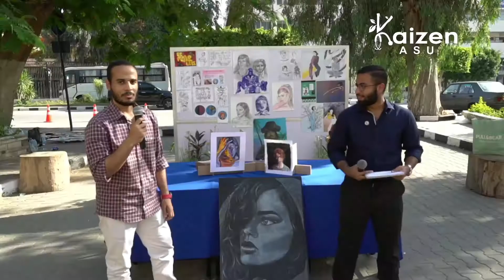Abdelrahman Magdy's Interview | Art Fair '21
مشاركنا التالي هو الفنان الموهوب عبد الرحمن مجدي، طالب في سنة رابعة بكلية طب الأسنان. عبد الرحمن هيبهرنا بموهبته في الرسم وبأعماله الخيالية والحالمه!

“Art is not what you see, but what you make others see.” – Edgar Degas

Our next participant is the talented artist Abdelrahman Magdy, a fourth-year student at the Faculty of Dentistry. A gifted painter, Abdelrahman will be sharing his exquisite work with us.